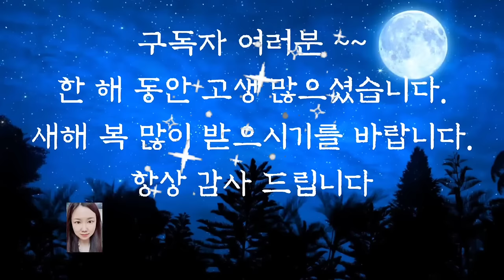🌜듣다보면 잠드는 옛날이야기🌛/식구들의 버릇을 고친 며느리/동화/잠자리동화/수면동화/오디오북/잠들기전동화/옛날이야기/설화/신혜/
식구들의 버릇을 고친 며느리 (0:00)
속고 속이는 사위와 장인 (9:01)
함정에 빠진 호랑이 (21:15)
혹부리 영감이야기 (30:33)
친구가 준 그림 (40:53)
이야기 정리 및 의견(58:55)

사람은 네 가지로 구분할 수 있다는 말이 있습니다. 주변을 나쁘게 물들이는 사람 나 혼자 나쁜사람 나 혼자 깨끗한 사람 주변까지 깨끗하게 만드는 사람 이렇게 네 가지 유형인데요.
앞에서 들려드린 식구들의 버릇을 고친 며느리 이야기에서 며느리는 마지막 유형인 주변까지 깨끗하게 만드는 사람에 속하지요 저도 잠시 제가 어떤 유형에 속할까 생각해 보게 되었습니다.
적어도 주변까지 나쁘게 물들이는 사람은 되지 말아야겠다는 생각이 들었습니다. 오늘도 재미와 감동을 주는 옛날 이야기와 함께 편안한 잠자리 되시길 바랍니다